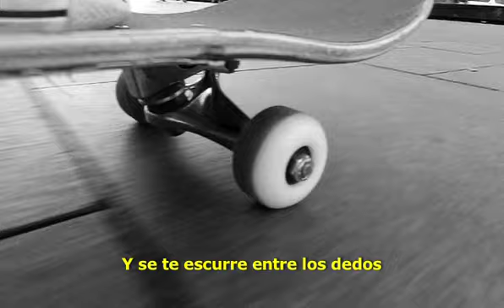Aitor Padilla - Time Advances